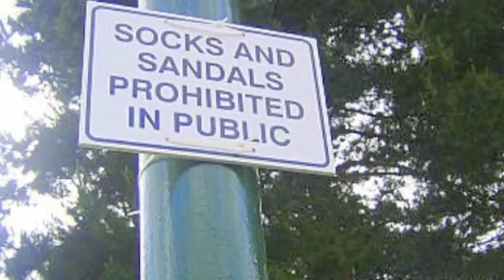Socks and Sandals